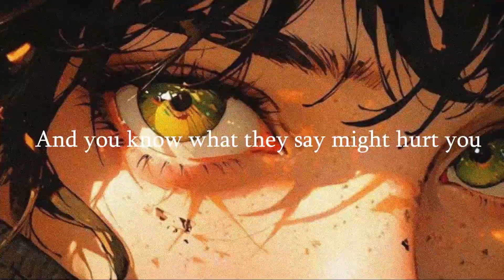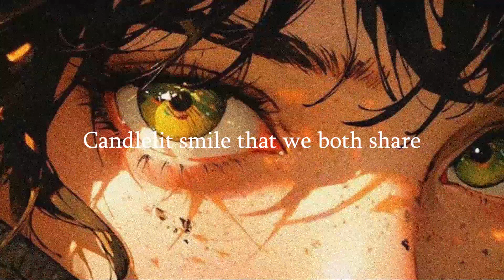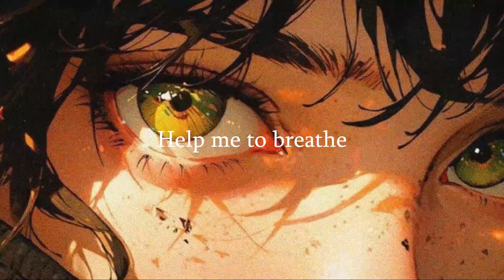Bôa - Duvet (Slowed+Lyrics+Reverb)